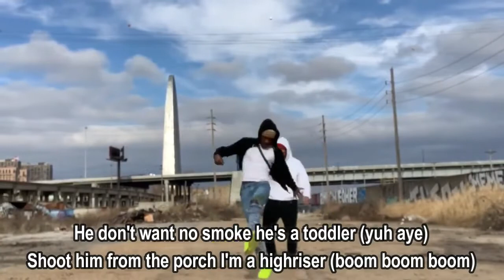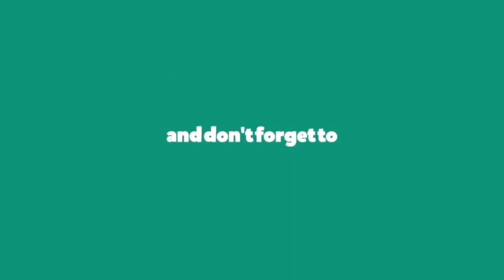Comethazine - High Riser (Lyrics)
High Riser by Comethazine

lyrics:

Bitch
Yeah
Yeah
Woah Kenny

Whats going down with my choppa?
Choppa eat like lobster (uh huh)
He don't want no smoke he's a toddler (yuh aye)
Shoot him from the porch I'm a highriser (boom boom boom)

I'm with your bitch straight getting it
Fucked that bitch and nutted on her chin
On her chiny chin chin
I count benji benjamins
Woke up in his bitch and I might bust right at your mans
You saw him that morning but not again
Diamonds on a nigga shining harder than a bitch
I took your bitch and then she licked my dick (bitch come here)
Ran up on a nigga with the choppa took his life
A number on his head I paid the price